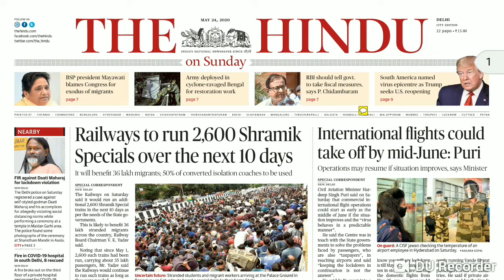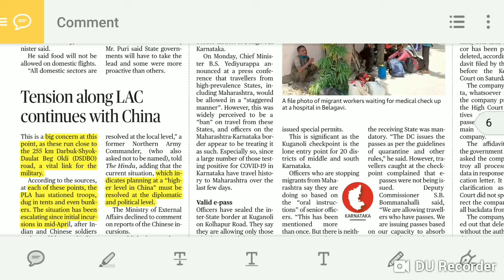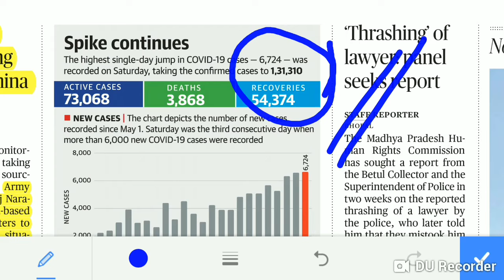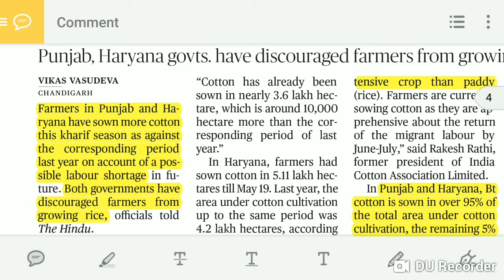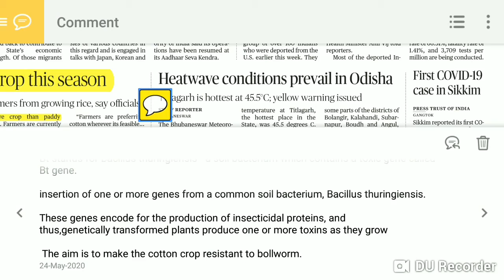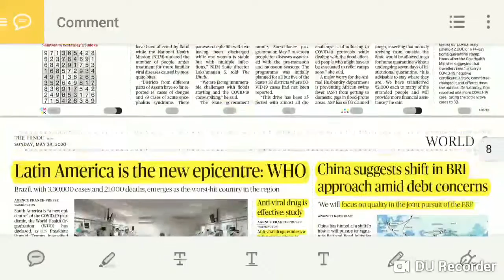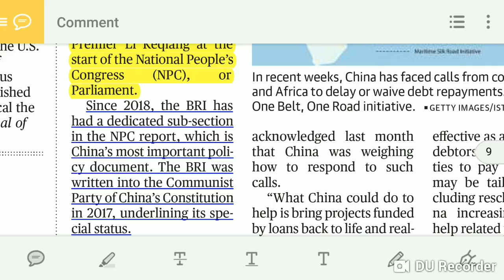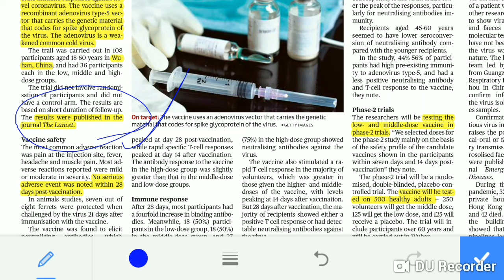The Hindu Newspaper Analysis 24th May 2020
24th May 2020 The Hindu Newspaper Analysis, Daily Current Affairs

UPSC, State PSC, UPPSC, UKPSC, MPPSC,RAS, BPSC,MPSC,SSC, IBPS, UPSSSC, Railways, Banking Exams